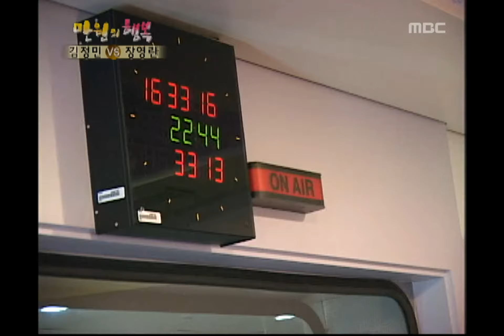Happiness in \10,000, Kim Jung-min(1), #10, 김정민 vs 장영란(1), 20051203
장영란, 친구 집들이 선물(패션양초) 만들기